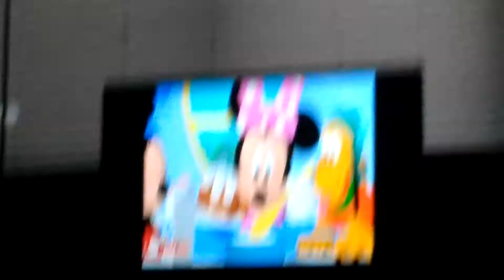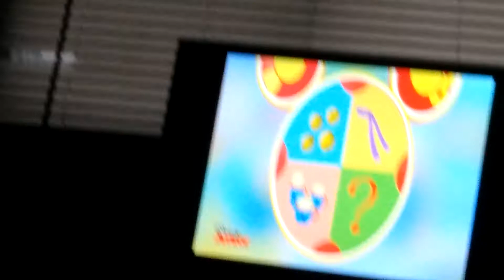making fun of Mickey mouse clubhouse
OOOOH TOODLES